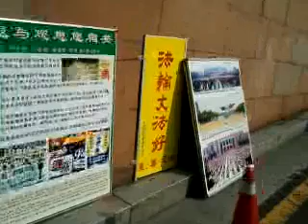남산골한옥마을 앞에서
내 안드로이드폰에 녹화 - Captured Live on Ustream with the Ustream Mobile App